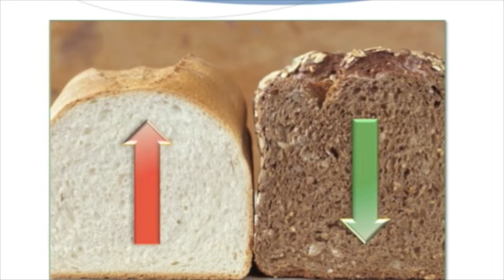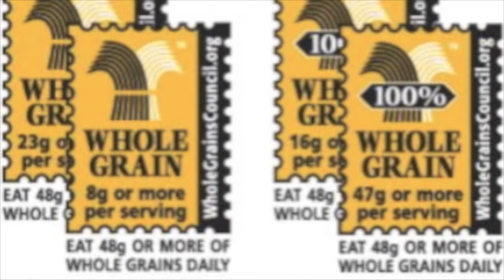White vs. Wheat Isn't Your Only Important Grocery Store Decision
White breads, like pastas and other white flours can provide negative health effects in any diet, and should be replaced by sprouted, whole grain, or rice breads instead on that next sandwich. Don't be tricked by "Enriched Wheat Breads" Either!